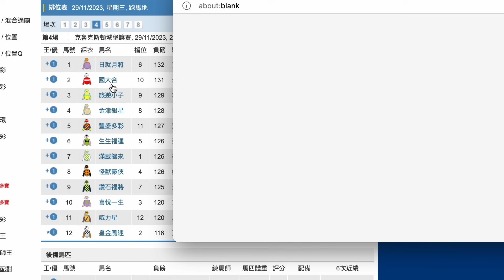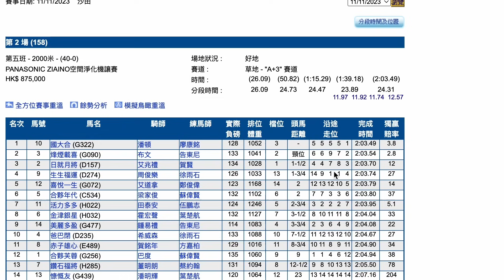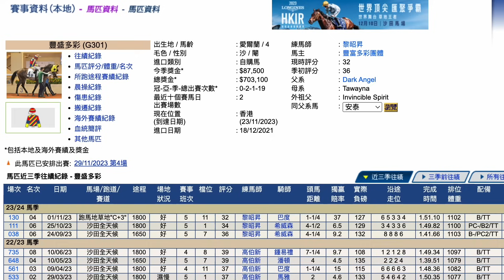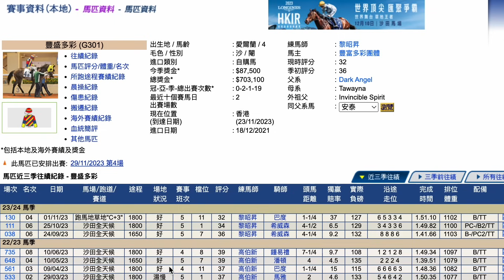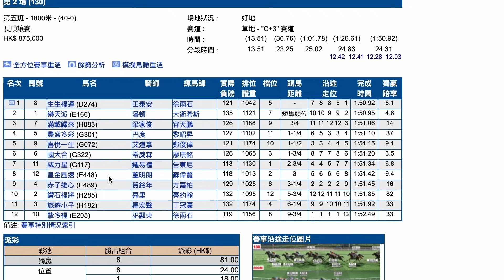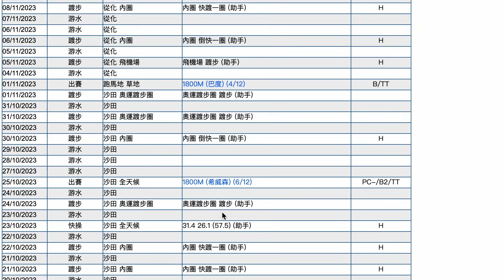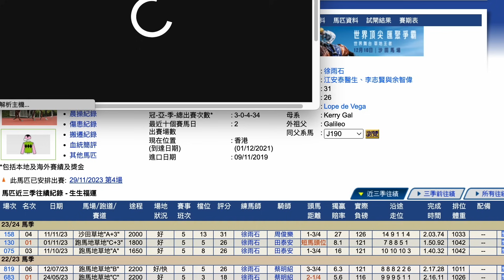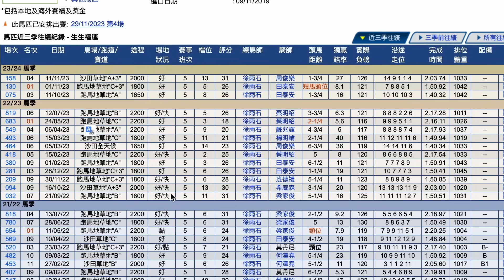【賽馬貼士】11月29日 單Q一槍過｜有晒計劃！潘頓有晒計劃計過晒數！想搶就搶 準備又贏多隻！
｜ＦＯＬＬＯＷ　ＵＳ｜